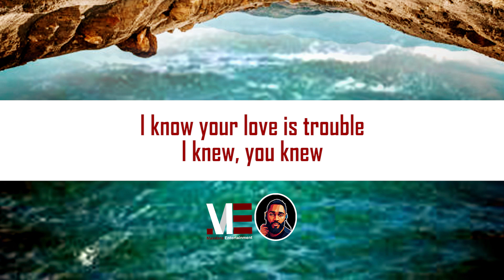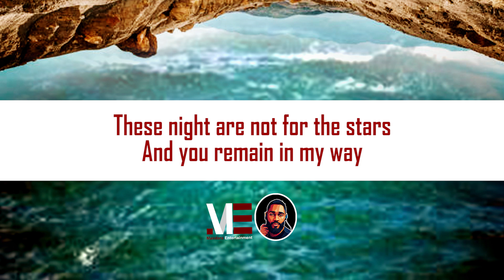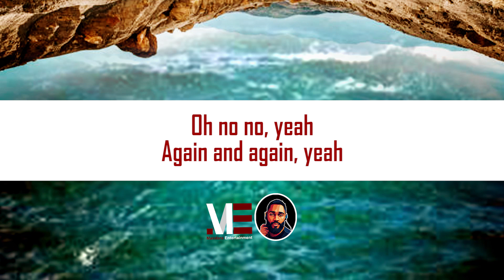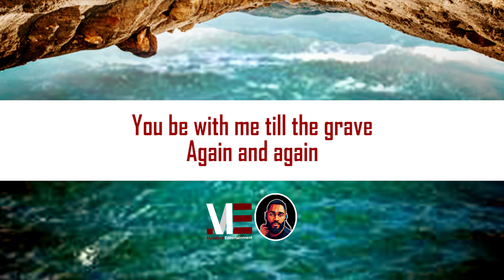Tems – These Days (Official Lyric Video)